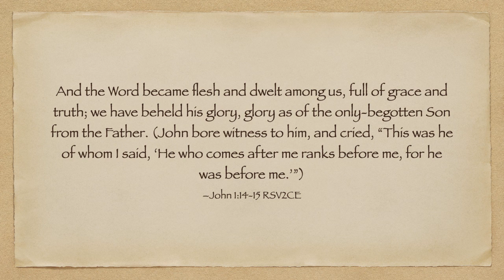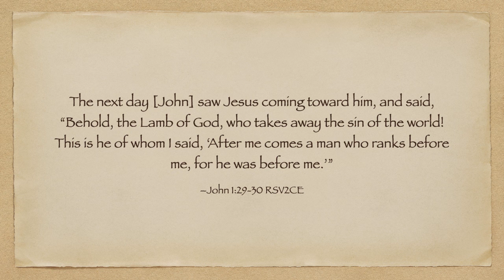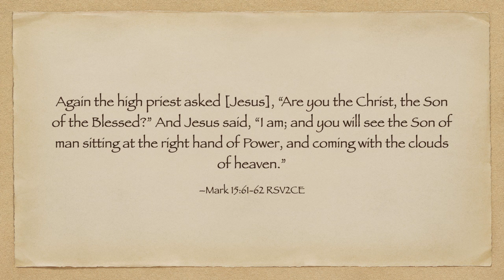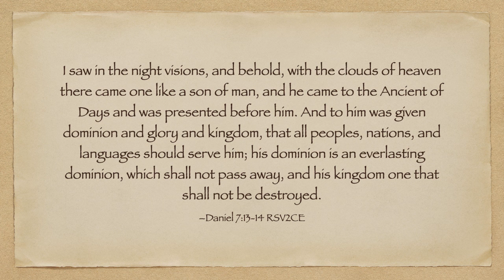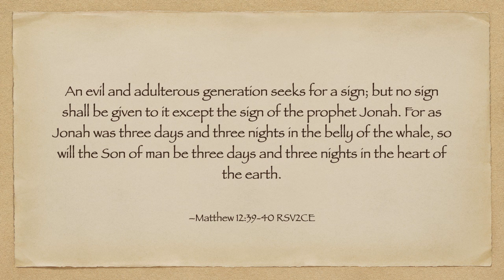Do the Gospels Portray Jesus as God? (Introduction to Christian Apologetics - 10)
Jesus’s claims to divinity in the Gospels.

SOURCES/FURTHER READING:

The Case for Christ by Lee Strobel: